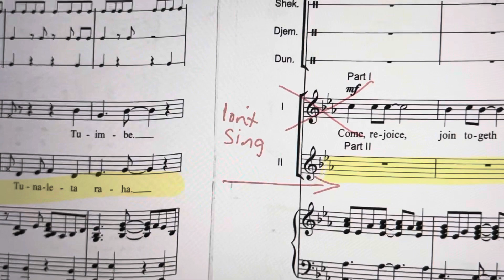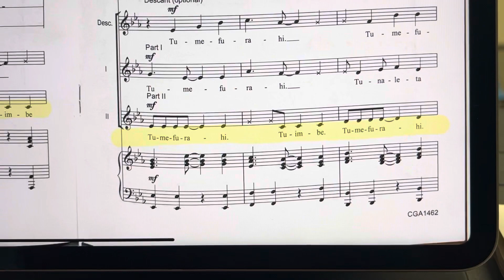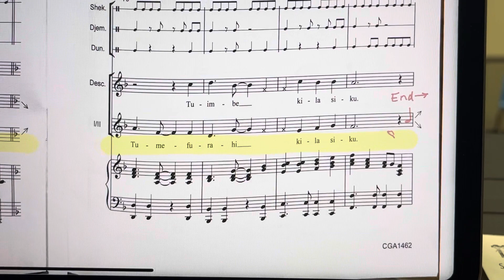Tumefurahi part 2